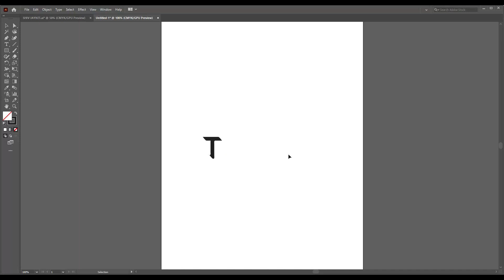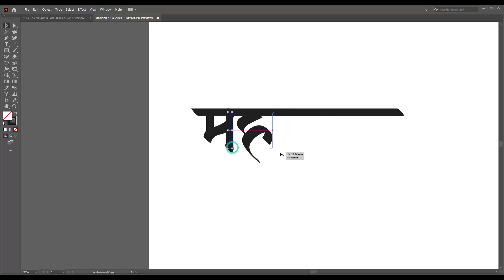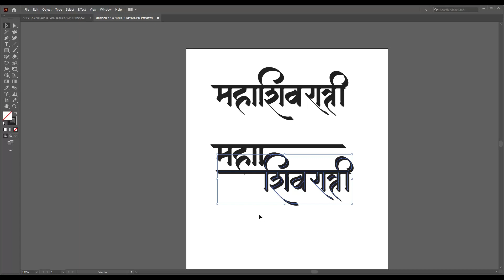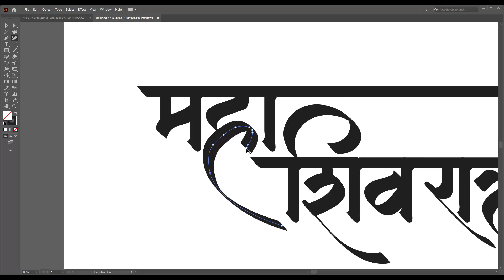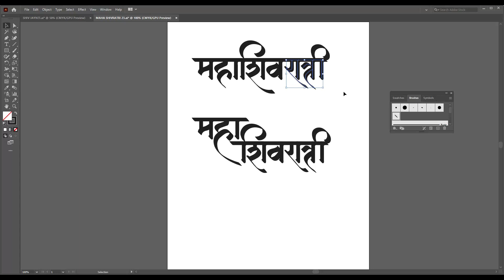Mahashivratri Calligraphy | Shivratri Calligraphy | 2023 Mahashivratri Calligraphy | महाशिवरात्रि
Mahashivratri Calligraphy
Shivratri Calligraphy
2023 Mahashivratri Calligraphy
Learn Calligraphy in illustrator
Calligraphy Mahashivratri  Marathi in illustrator
Calligraphy Mahashivratri Hindi  in illustrator
Calligraphy TMahashivratri in Hindi Marathi
Calligraphy Mahashivratri in illustrator Hindi Marathi
Calligraphy illustrator Marathi Hindi
Calligraphy in Devanagari for beginner
Devanagari Calligraphy in illustrator
Calligraphy Learn in illustrator
How to create Calligraphy in illustrator hindi marathi
How to Make Calligraphy in illustrator hindi marathi